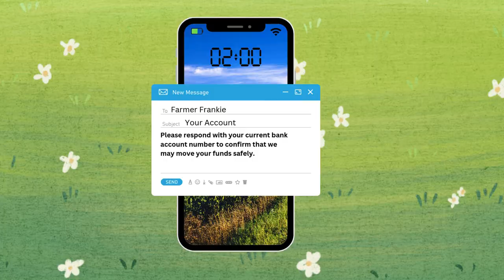Farmer Frankie Business Email Compromise